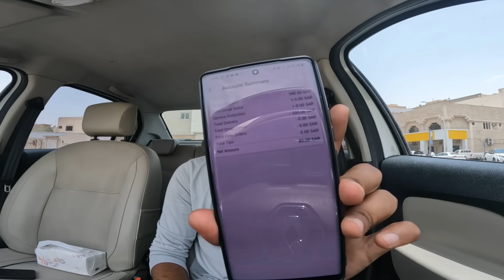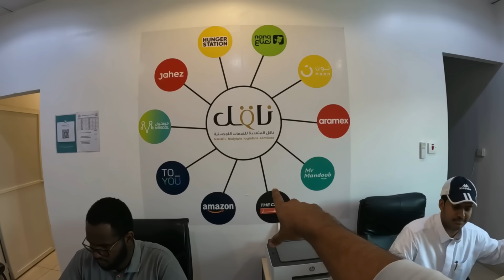NEW JOB KEDAICHIDUCHI🔥 நீங்களும் சேரலாம் முற்றிலும் இலவசம்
- Available jobs

*^^_Captain Delivery_ ^^

(Restaurants)-(Parcels)

Recording (Freelancer)

*- Interviews from Saturday

Until Thursday

From 10 am to 8 pm daily *

Until the required number is complete

- The company's website

Next to Wan Pharmacy

The first floor

To inquire on the company's website

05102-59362 ரியாத்தில் உள்ளவர்களுக்கு வண்டி வாடகைக்கு வேண்டும் என்றால் இந்த நம்பரில் கால் செய்யவும்